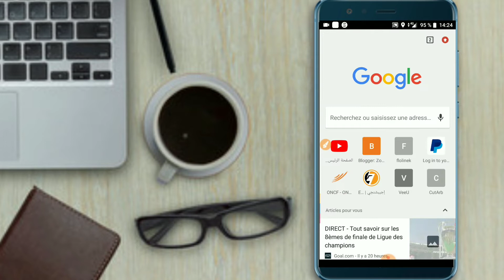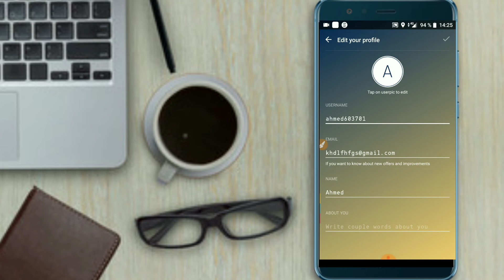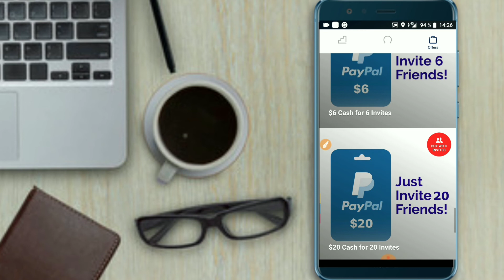إستراتيجية ربح 20 دولار يوميا من تطبيق sweatcoin #الطريقة الصحيحة أقسم بالله+إثبات السحب 😊😉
السلام عليكم ورحمه الله تعالى وبركاته
كيفية الربح من تطبيق sweatcoin وإظهار بطاقات بايبال بالشكل الصحيح
فما عليك سوى مشاهده الفيديو حتى النهاية وإنشاء الله سوف تربحون
من هدا التطبيق
لدلك سوف تحتاج إلى تطبيق مساعد يمكنك من الحصول على رقم أمريكي
والتطبيق الأصلي
رابط تحميل التطبيق الأصلي Check out this free app 👆 It pays to walk!